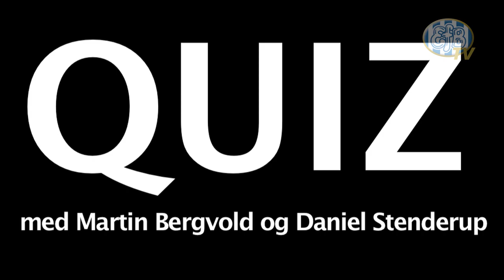QUIZ: Martin Bergvold vs. Daniel Stenderup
To københavnere quizzer om Esbjerg.